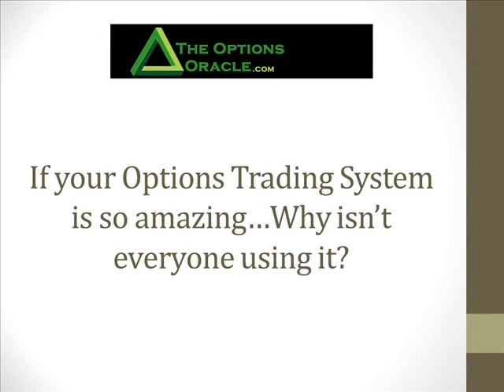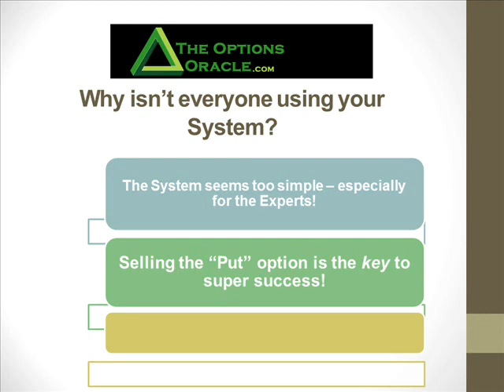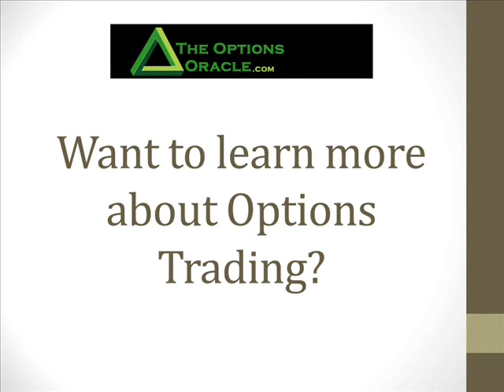5 Why isn't everyone using your system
As The Options Oracle there's another big question I get asked again and again. It comes once I start telling people all the advantages of selling options. I'm sure this question has crossed your mind, as well:

If your options trading system is so amazing, why isn't everyone using it?

That's an important question and I have significant answers for you. You'll get them all in my next new video -- and I encourage you to listen ASAP.

Feeling skeptical?  I certainly understand.  There are lots of self-proclaimed "experts" out there calling themselves gurus on making big bucks with investments.

The difference between them and me is quite simple: our proven level of consistent success and transparency -- which is backed by my 96.66% of wins!

That's why I challenge you to find something easier, safer and more profitable than our system.